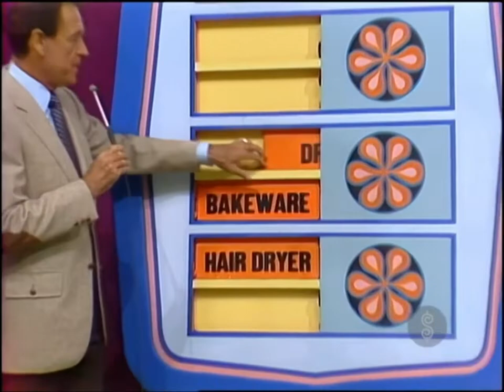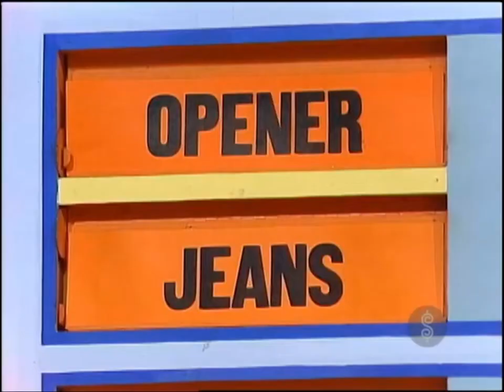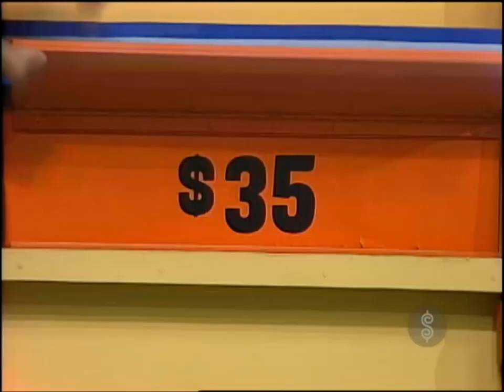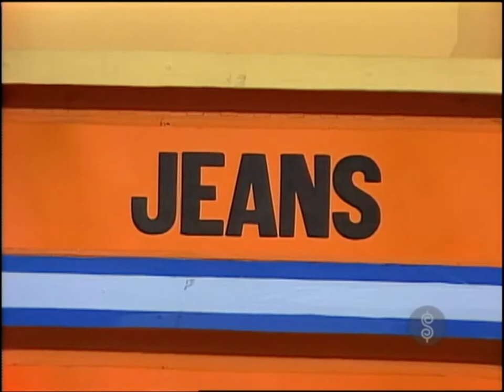The Price is Right - Bob Can't Do Math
From 5472D, November 6th, 1984. Check out the whole episode airing soon on PlutoTV and Redbox!